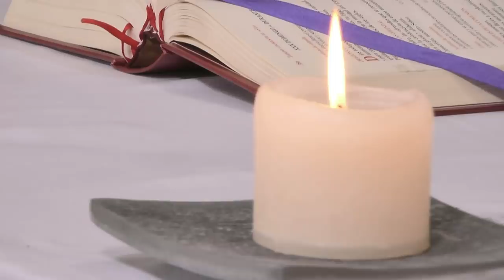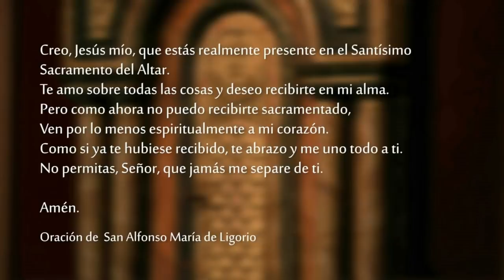Santa Misa - Domingo 31 de Octubre 2021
Lectura del libro del Deuteronomio 6, 1-6

    Moisés habló al pueblo diciendo:
    Éste es el mandamiento, y éstos son los preceptos y las leyes que el Señor, su Dios, ordenó que les enseñara a practicar en el país del que van a tomar posesión, a fin de que temas al Señor, tu Dios, observando constantemente todos los preceptos y mandamientos que yo te prescribo, y así tengas una larga vida, lo mismo que tu hijo y tu nieto.
    Por eso, escucha, Israel, y empéñate en cumplirlos. Así gozarás de bienestar y llegarás a ser muy numeroso en la tierra que mana leche y miel, como el Señor, tu Dios, te lo ha prometido.
    Escucha, Israel: el Señor, nuestro Dios, es el único Señor. Amarás al Señor, tu Dios, con todo tu corazón, con toda tu alma y con todas tus fuerzas.
    Graba en tu corazón estas palabras que yo te dicto hoy.

Salmo 17, 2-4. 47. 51ab (R.: 2)

R. Yo te amo, Señor, mi fortaleza.

Yo te amo, Señor, mi fuerza,
Señor, mi Roca, mi fortaleza y mi libertador. R.

Mi Dios, el peñasco en que me refugio,
mi escudo, mi fuerza salvadora, mi baluarte.
Invoqué al Señor, que es digno de alabanza
y quedé a salvo de mis enemigos. R.

¡Viva el Señor! ¡Bendita sea mi Roca!
¡Glorificado sea el Dios de mi salvación,
El concede grandes victorias a su rey
y trata con fidelidad a su Ungido. R.

    Hermanos:
    En la antigua Alianza los sacerdotes tuvieron que ser muchos, porque la muerte les impedía permanecer; pero Jesús, como permanece para siempre, posee un sacerdocio inmutable.
    De ahí que Él puede salvar en forma definitiva a los que se acercan a Dios por su intermedio, ya que vive eternamente para interceder por ellos.
    Él es el Sumo Sacerdote que necesitábamos: santo, inocente, sin mancha, separado de los pecadores y elevado por encima del cielo. Él no tiene necesidad, como los otros sumos sacerdotes, de ofrecer sacrificios cada día, primero por sus pecados, y después por los del pueblo. Esto lo hizo de una vez para siempre, ofreciéndose a sí mismo. La Ley, en efecto, establece como sumos sacerdotes a hombres débiles; en cambio, la palabra del juramento -que es posterior a la Ley- establece a un Hijo que llegó a ser perfecto para siempre.

Evangelio de nuestro Señor Jesucristo según san Marcos 12, 28b-34

    Un escriba se acercó y le preguntó: «¿Cuál es el primero de los mandamientos?»
    Jesús respondió: «El primero es: "Escucha, Israel: el Señor nuestro Dios es el único Señor; y tú amarás al Señor, tu Dios, con todo tu corazón y con toda tu alma, con todo tu espíritu y con todas tus fuerzas". El segundo es: "Amarás a tu prójimo como a ti mismo". No hay otro mandamiento más grande que estos».
    El escriba le dijo: «Muy bien, Maestro, tienes razón al decir que hay un solo Dios y no hay otro más que Él, y que amarlo con todo el corazón, con toda la inteligencia y con todas las fuerzas, y amar al prójimo como a sí mismo, vale más que todos los holocaustos y todos los sacrificios».
    Jesús, al ver que había respondido tan acertadamente, le dijo: «Tú no estás lejos del Reino de Dios».
    Y nadie se atrevió a hacerle más preguntas.